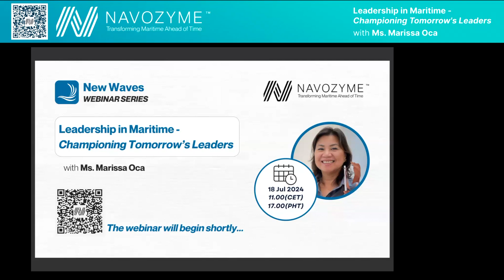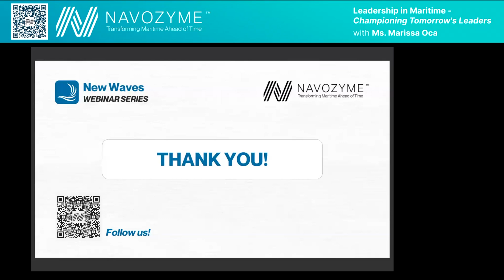Leadership in Maritime - Championing Tomorrow's Leaders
Navozyme is privileged to host Ms. Marissa Oca, Founder & President of GOLD (Gregorio Oca Leadership and Development Foundation, Inc.), in the next Navigating New Waves webinar series.

Join the conversation that focuses on the important topic of leadership in maritime in these VUCAD (Volatile, Uncertain, Complex, Ambiguous, and Digital) times.The conversation will be moderated by Anjaney Borwankar, Co-Founder and Chief Executive of Navozyme™.